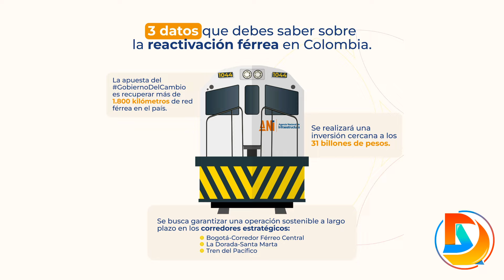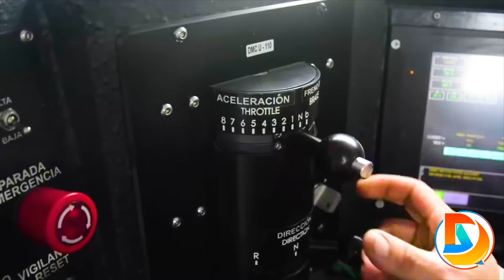Colombia Buscara Convertirse en Una Potencia de Transporte Férreo en la Región?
Reactivar el transporte férreo en diferentes regiones del país es una de las prioridades que tiene el Gobierno Nacional, pues actualmente se considera que es la mejor alternativa para enfrentar la crisis climática.

En cuanto al propósito de llevar a cabo ello, la apuesta es recuperar más de 1.800 kilómetros de red férrea, y para esto se tiene prevista una inversión de 31 billones de pesos entre 2022 y 2026.